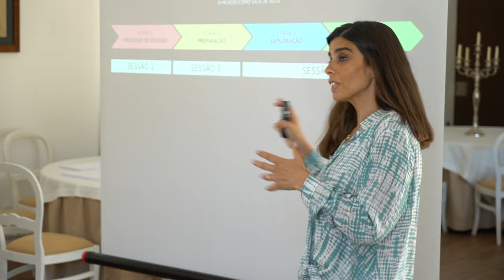Free Stock Footage